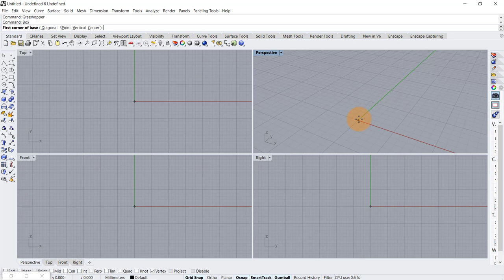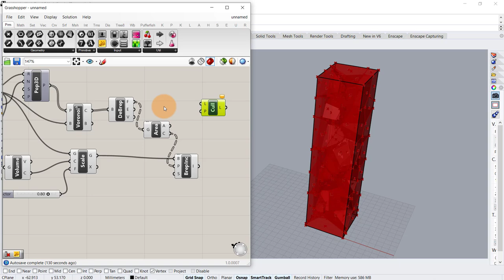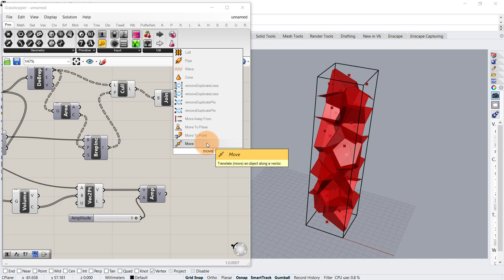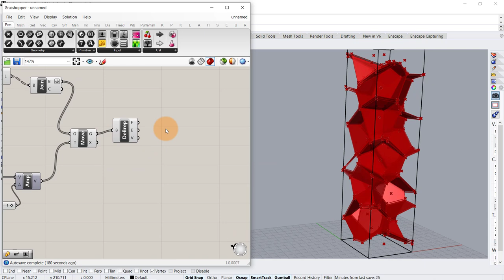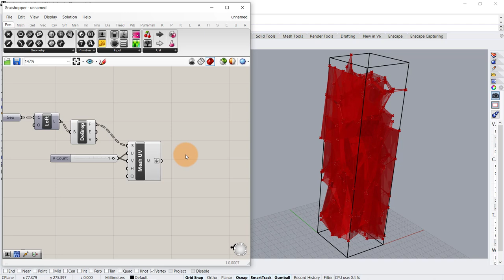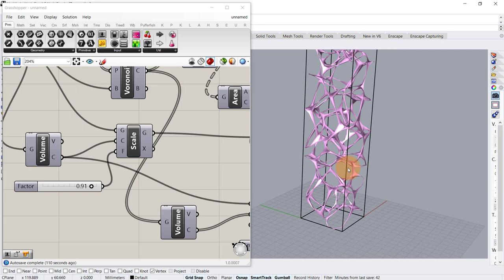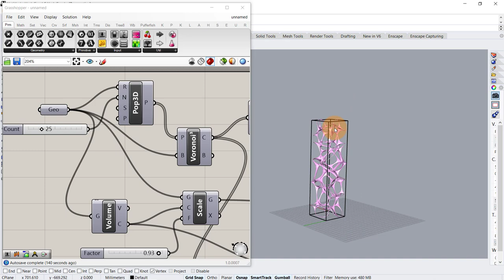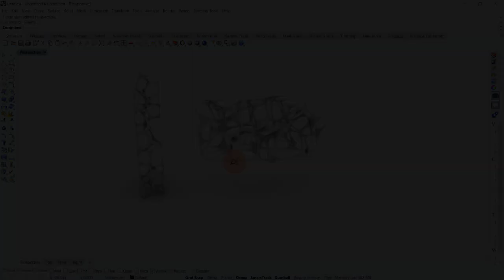Grasshopper Tutorial (Voronoi & Weaverbird)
In this Grasshopper Tutorial, learn how to generate 3D parametric design using Voronoi & Weaverbird in grasshopper 3d in Rhino.

So, what will you learn in this new grasshopper architecture tutorial for parametric architecture?

First, we’ll show you how to use grasshopper 3d and rhino 3d to establish a form and use it to make parametric design form using Voronoi & Weaverbird by first introducing multiple points on this geometry and make it into voronoi mesh in grasshopper to use it for parametric modeling and parametric design.

Next, you’ll go through the grasshopper scripting process or grasshopper definition to generate a parametric form by Voronoi & Weaverbird, at last making voronoi mesh into weaverbird form in grasshopper 3d, basically the surface that you can manipulate with number sliders. This is an example of parametric design and parametric architecture.